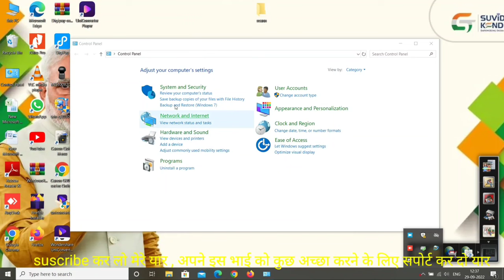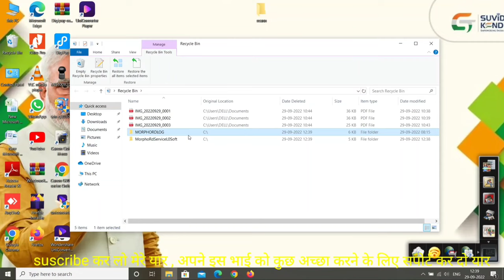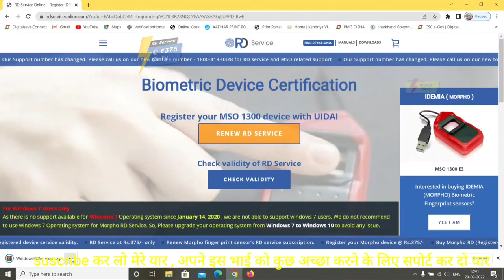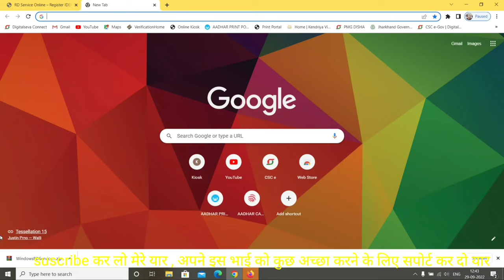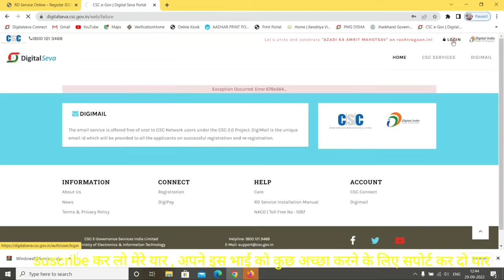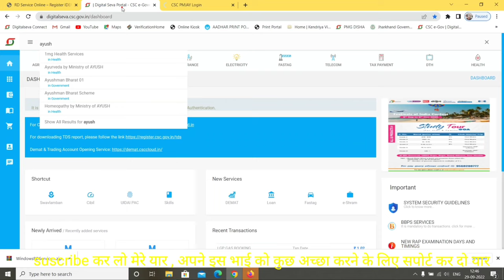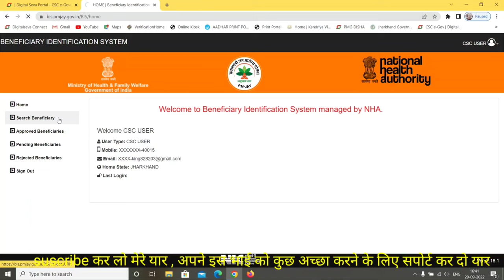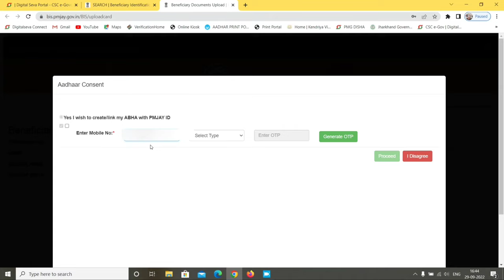Morpho Rd Service Not Working On Windows 7 🧐 Morpho Rd Service Big Update Windows 10 | Redi Subham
Hi Friends 👋 This Is Redi Subham Here , Today I Uploaded , How To Use Morpho Rd Service In Windows 10 New Update.

Tags ;